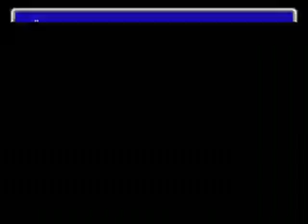FF3やで Part48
2008年にゲーム実況していた動画です。
FF3、やったことなかったから実況プレイやってました。